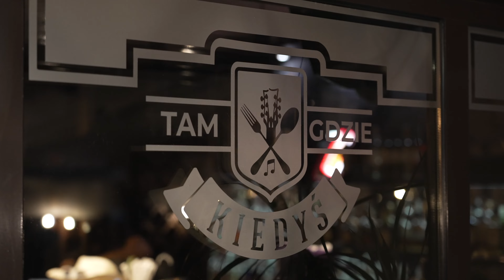Przerwa na żądanie #3 - gościem Mikołaj Grod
W trzecim odcinku Paweł "Polas" Poliwka gości zawodnika KSK Ciech Noteć Inowrocław - Mikołaja Groda.

Wesprzyj Nasze działania - Zostaw subskrypcję !